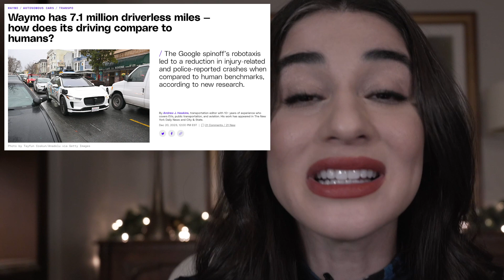Waymo Self-Driving: Are AI Drivers the Future?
For the past seven years, Waymo's self-driving cars have been silently revolutionizing roads across America. But are they truly safer than human drivers? This video dives deep into the data, analyzing millions of miles driven and comparing Waymo's autonomous vehicles to their human counterparts.

 Witness the groundbreaking technology powering these futuristic cars, from advanced sensors that paint a 360-degree picture of the world to sophisticated AI that makes split-second decisions. We'll unpack Waymo's safety claim, examining statistics that reveal a surprising truth: 6.7x fewer crashes resulting in injury compared to human drivers! But the journey doesn't end there. Join us as we explore the challenges and ethical considerations surrounding this transformative technology. Will Waymo's self-driving cars usher in a new era of safer, more efficient transportation? Or are there obstacles still to overcome?